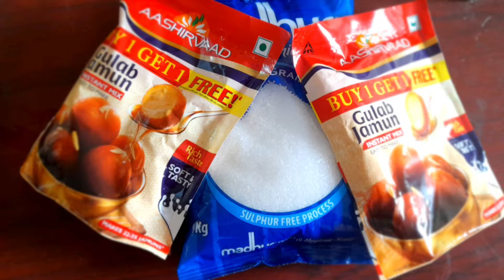AASHIRVAAD GULABJAMUN/SWEET RECIPE/Vijji'sMenu/గులాబ్ జామూన్